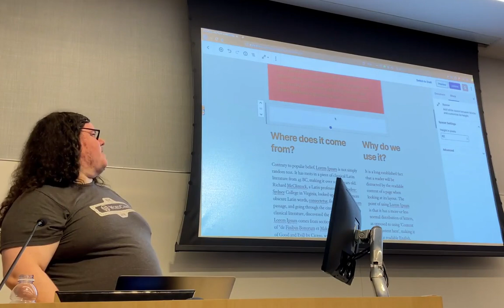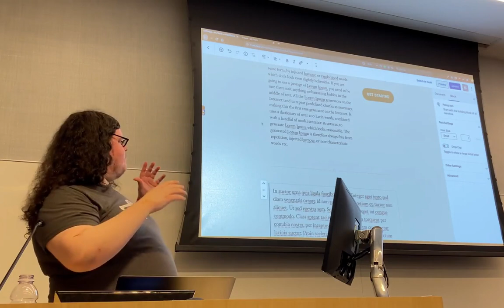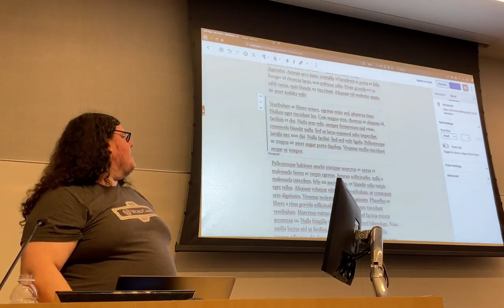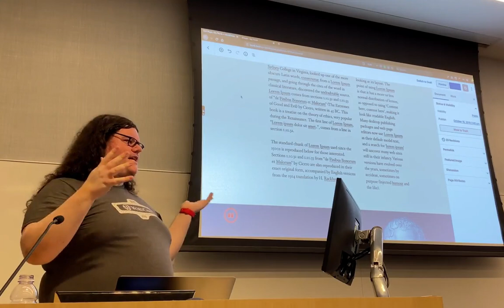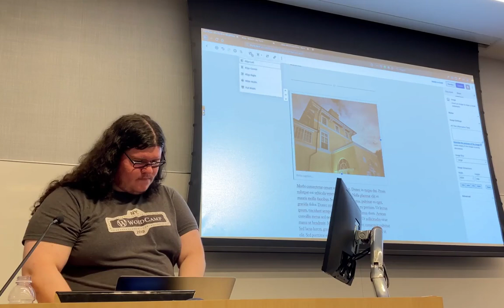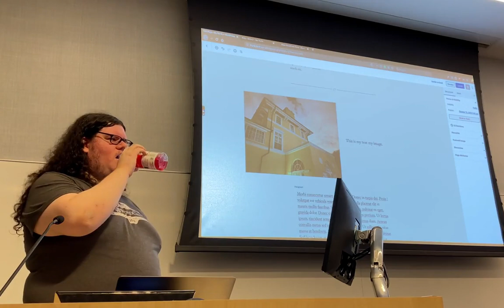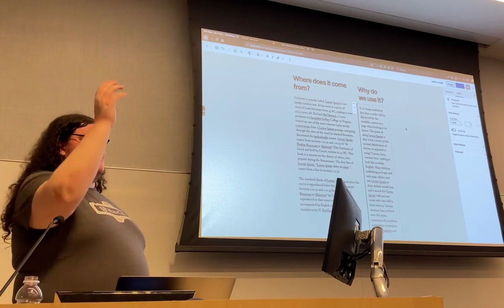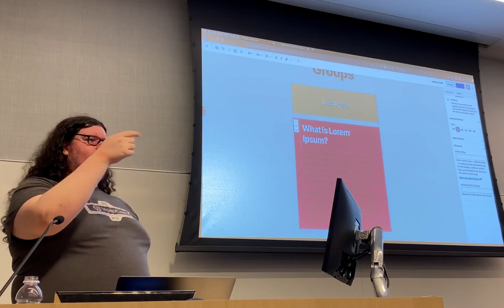WordPress 5.3 Preview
This presentation will provide an overview of all new features and functionality of WordPress 5.3
PRESENTED BY: Timothy B. Jacobs